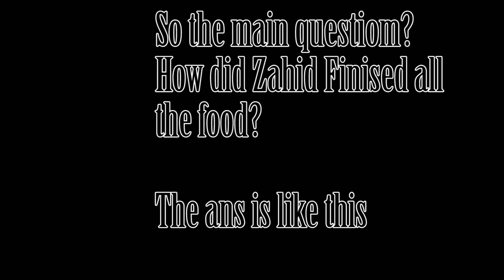CHEFS SQUAD | Arcadia Food Court | GutiFood Vlog 16 (Part 2) | Sylheti Food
We have eaten every Special Food available on that day from Chefs Squad.
Stay with GutiFood.

🎵 Track Info:

Title: Arabik
Artist: Next Route
Genre: Dance & Electronic
Mood: Inspirational